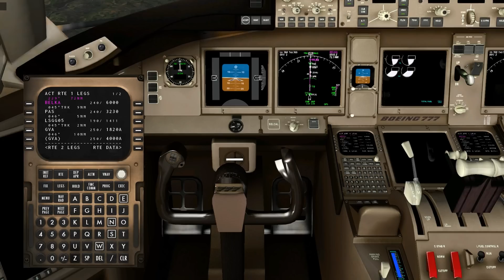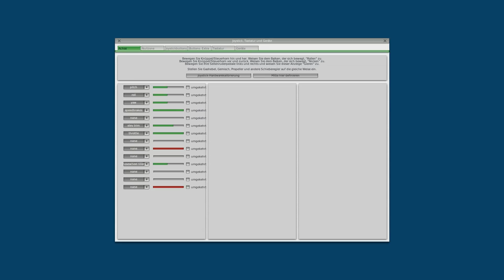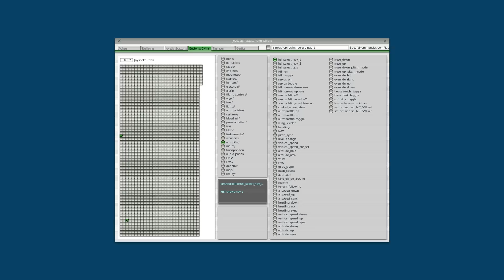X-Plane 10 #007 | Autopilot Kampf | HD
Von vielen FSX Spielern als der schlechtere Simulator abgetan wird X-Plane bis heute von einem engagierten Entwicklerteam auf dem neusten Stand gehalten und erfreut sich steigender Beliebtheit.

Nicht nur die harten Fakten wie eine 64Bit Engine und eine realistische Flugphysik sprechen für diesen Simulator, sondern auch Aerosoft CEO Winfried Diekmann betont, dass die Zukunft bei X-Plane liegt.
Zusammen mit Austin Meyer und der Flusi-Community arbeiten viele Teams daran, einen Simulator zu entwickeln, der Zukunftsfähig ist.

► Addons und Erweiterungen aus diesem Video

► X-Plane Global
► UrbanMaxx
► BluFX
► HDR Environment X II
► Real Terra Haze
► HD Clouds
► Flight Factor 777